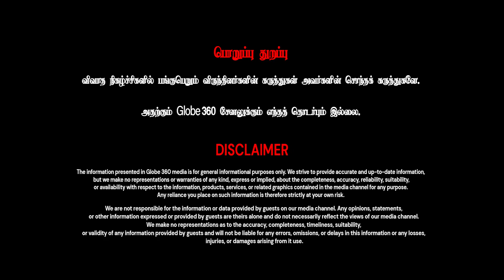May 18 கொந்தளித்த Tamizha Tamizha Pandiyan | Globe 360